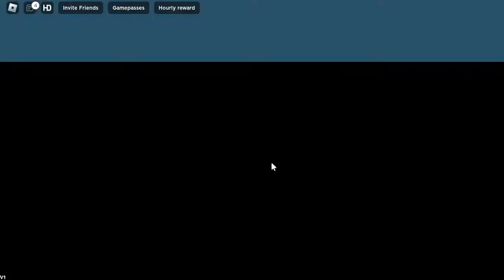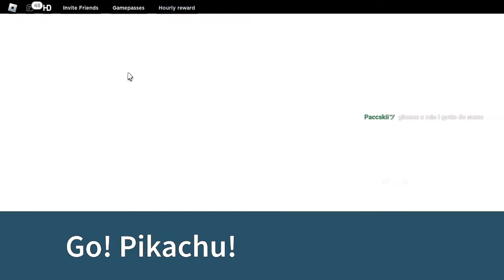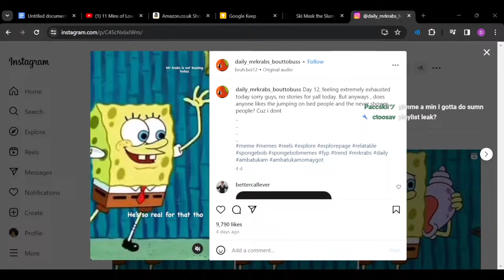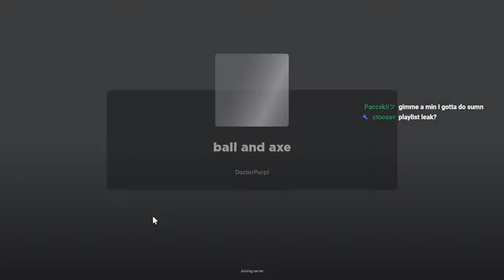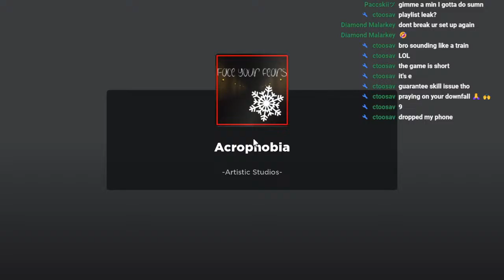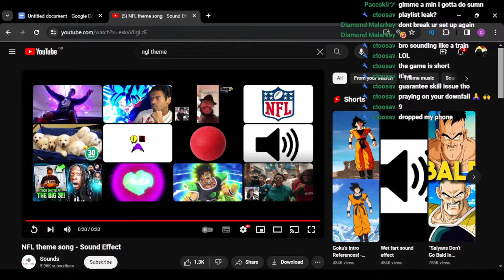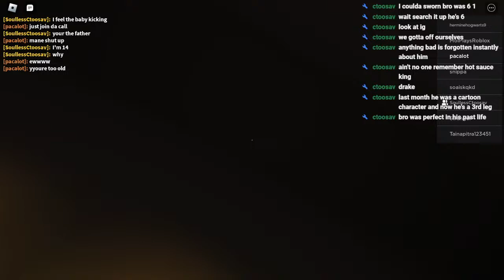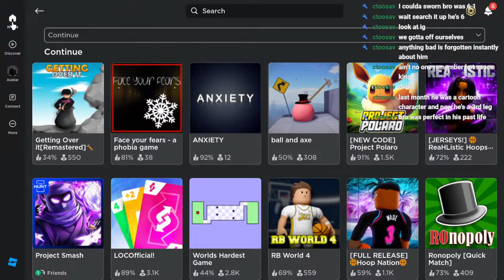WE FINNA GET DA BADGE TODAY